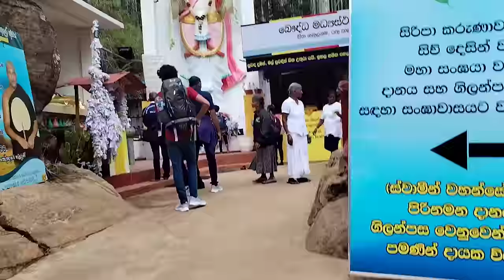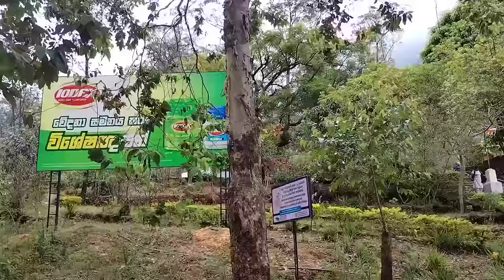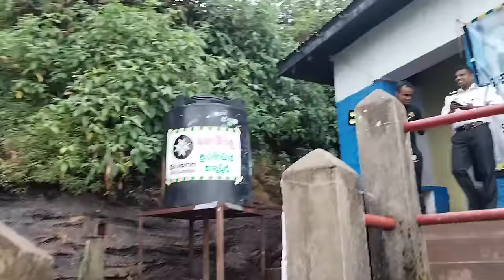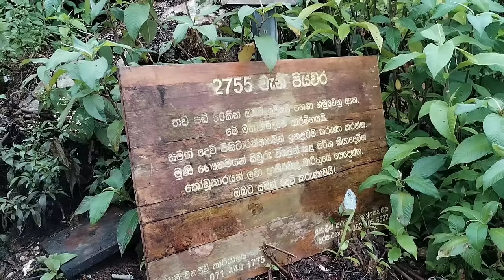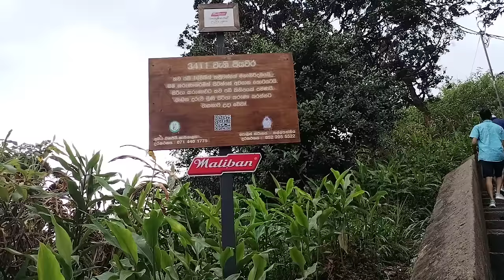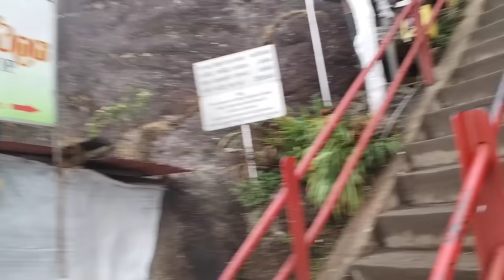පුදුම හාස්කමක් තියෙන්නේ.අපි පැය පහහමාරෙන් නැගලා බැස්සත්.නිවාඩු දවසක් වෙලත්..සමහර තැන් වල අපි විතරයි.